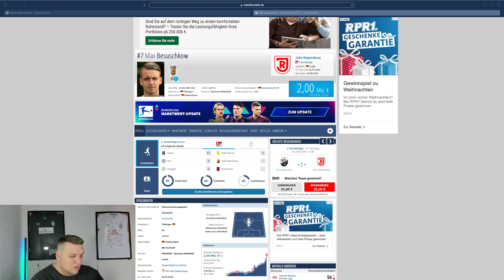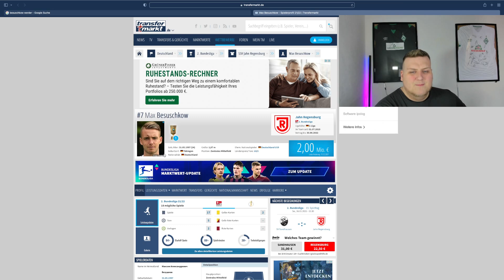SV Werder Bremen - Kommt Max Besuschkow zu Werder ?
Was würdet ihr von Besuschkow halten ?